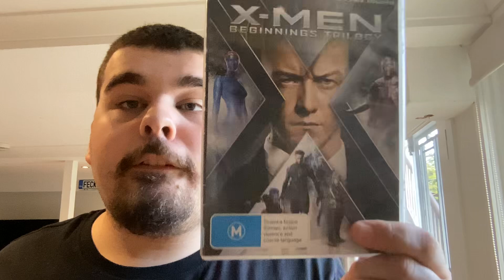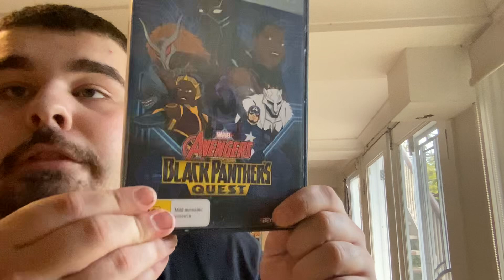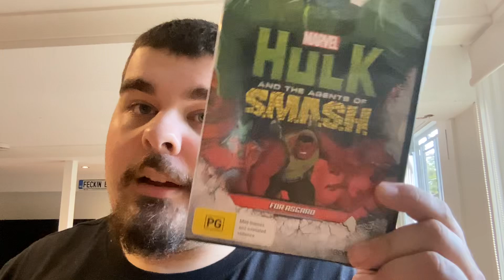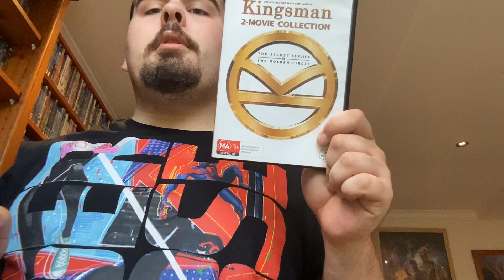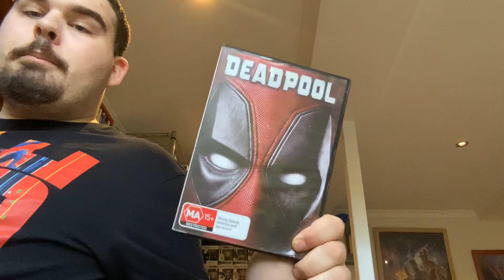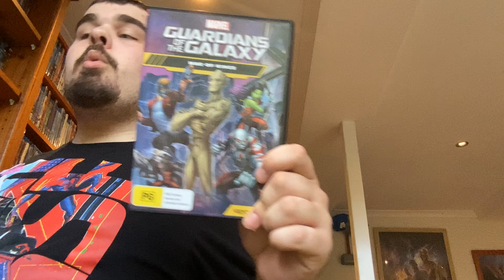Marvel Psychical Media Collection Part 2